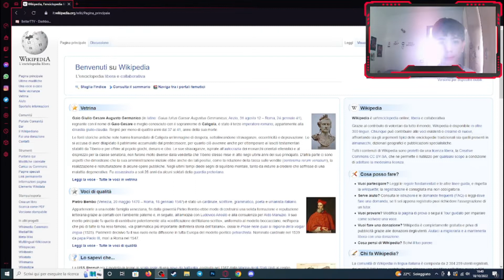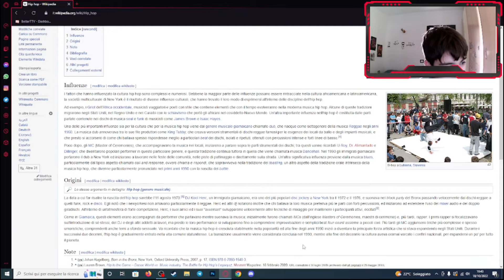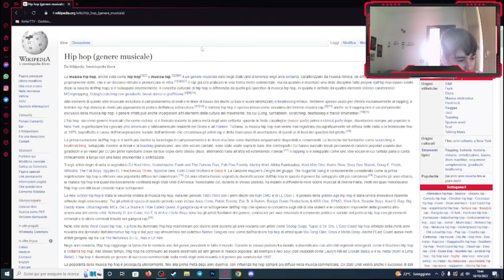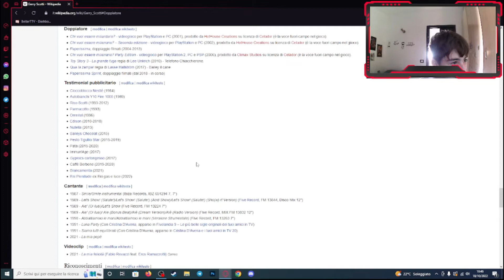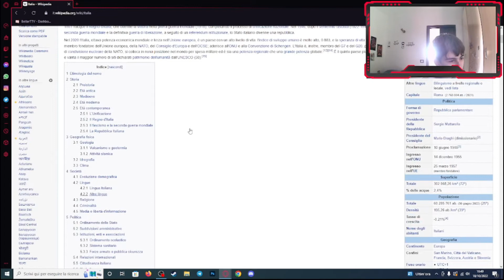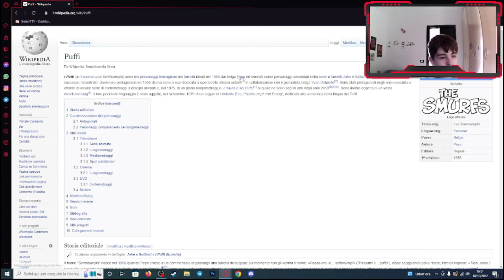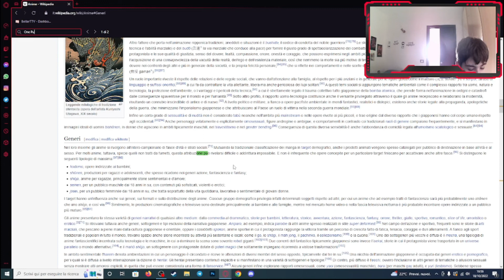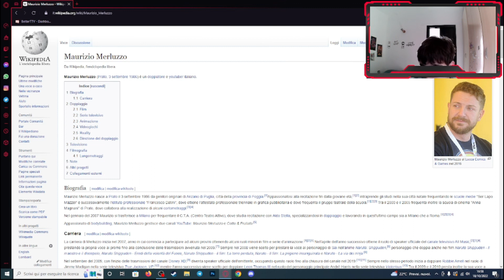Da Gerry Scotti a Batman su Wikipedia